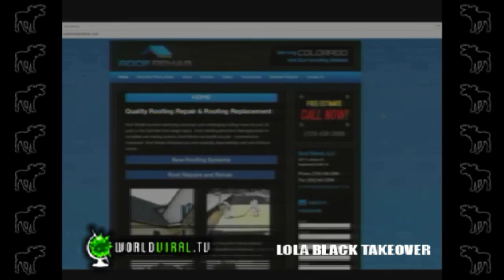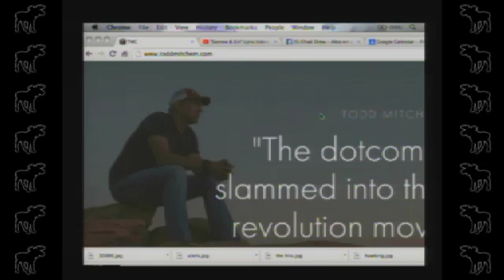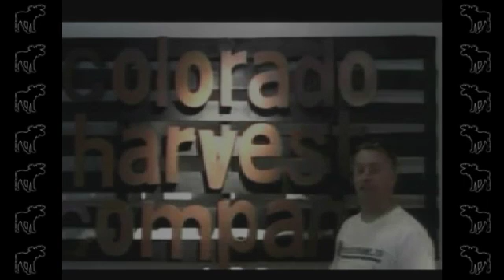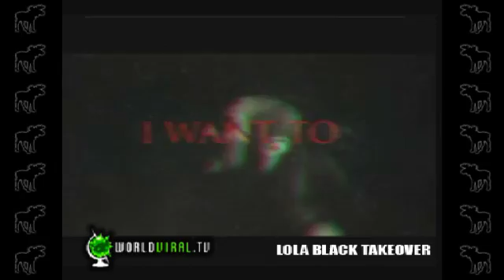MUSIC BUZZ LIVE: 12/09/15 ~ INTRO ~ LOLA BLACK (TAKEOVER)